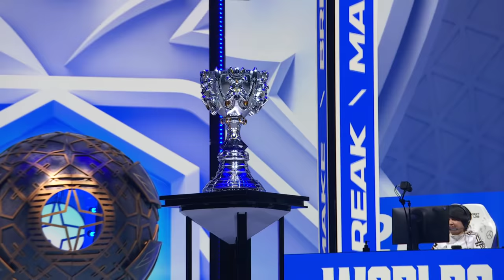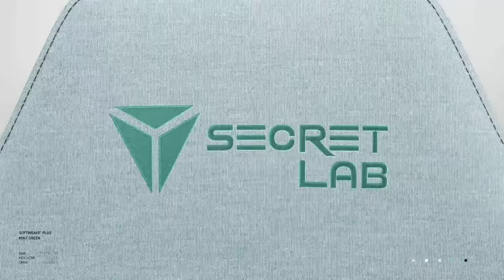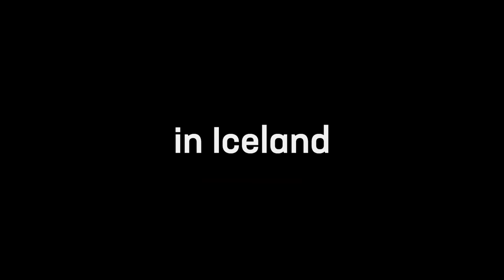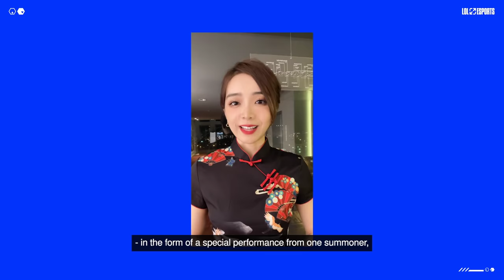DK vs. EDG | Worlds Finals | DWG KIA vs. Edward Gaming | Game 1 (2021)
2021 World Championship Finals

DWG KIA vs. Edward Gaming

DWG KIA Line up:
•  Khan - Top Yasuo
•  Canyon - Jungle Xin Zhao
•  ShowMaker - Mid LeBlanc
•  Ghost - ADC Ziggs
•  BeryL - Support Rakan

Edward Gaming Line up:
•  Flandre - Top Graves
•  JieJie - Jungle Jarvan IV.
•  Scout - Mid Ryze
•  Viper - ADC Jhin
•  Meiko - Support Zilean